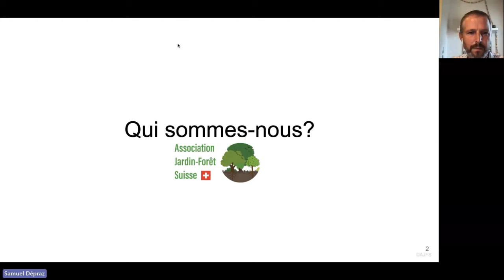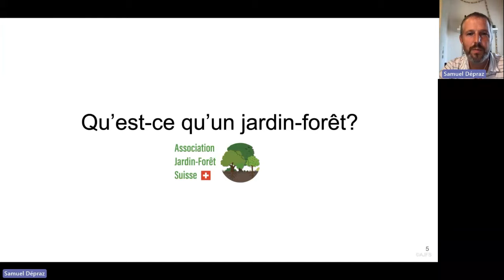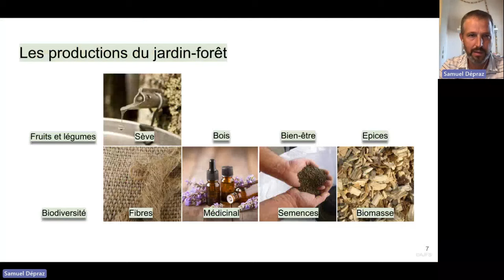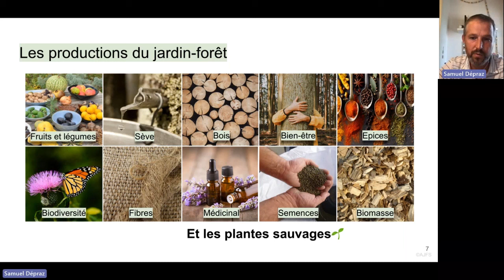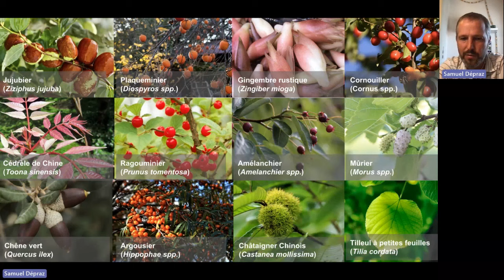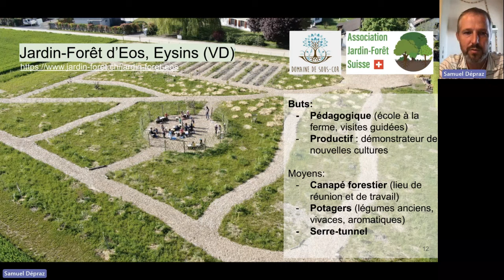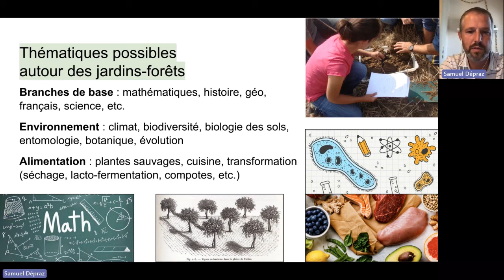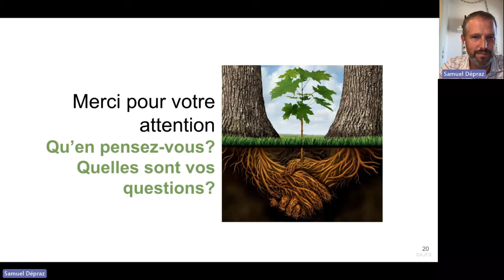Conférence : un jardin-foret à l'école - Une nouvelle salle de classe?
Cette vidéo décrit les jardins-forêts et l'importance de les intégrer dans le milieu scolaire. L'école est un vecteur très important des connaissances liées au vivant, pour permettre à la société de se transformer pour faire face aux défis de notre société.

Co-organisation et captage vidéo : @Bioterra_schweiz  (Susan Wakeman, Bioterra)
Enregistré : le 20 juin 2023 en ligne

Chapitres:
- Présentation : 0:00:00
- Questions-réponses 0:29:05